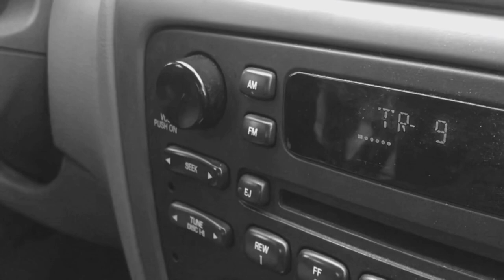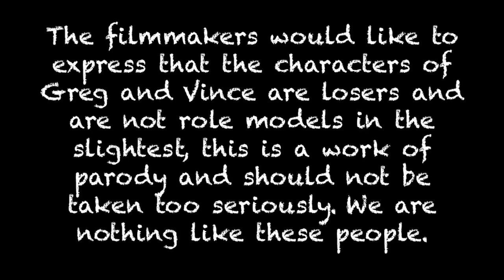Sheltie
Directed by Jacob Durham
Written by Jacob Durham & Trevor Proehl

A dognapping goes wrong when two knuckleheads see stealing some Sheltie puppies as a ticket to a new lifestyle.